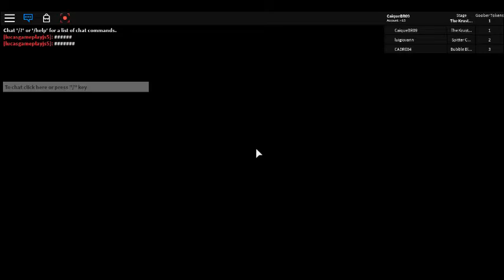o dia que joguei [spongebob movie adventure dx , director s cut]